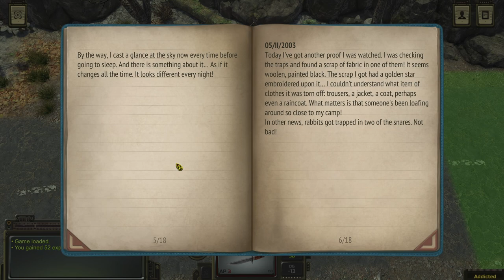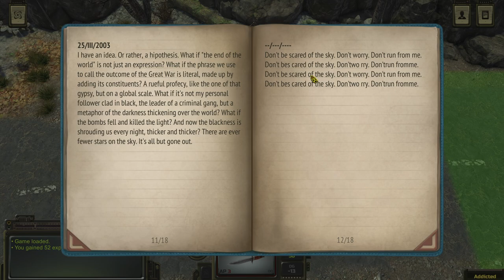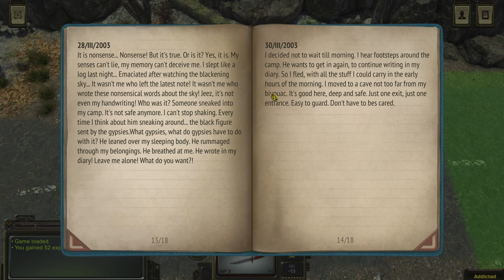Jarring Journal - ATOM RPG 1.1 - Let's Play - 16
Episode 16 of Let's Play ATOM RPG 1.1 is here! We return to the Abandoned Factory to report our findings at the Roaring Forest, then had back to Otradnoye. Enjoy!

About the Game:
ATOM RPG is a post-apocalyptic indie game, inspired by classic CRPGs: Fallout, Wasteland, System Shock, Deus Ex, Baldur's Gate and many others.